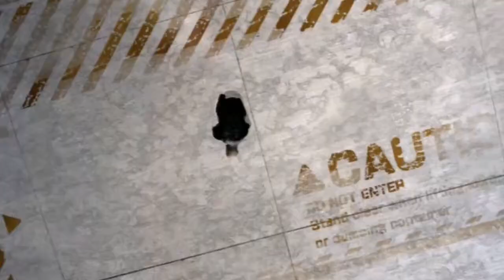Mountain Base Survival w/Dragox55 Lets Play Vampire Rain Part 19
Well this is fun we have a nice easy job so one problem how do you play again lol coming back to this after a while i try to learn the controls again while this part decides that i wants me dead enjoy :)